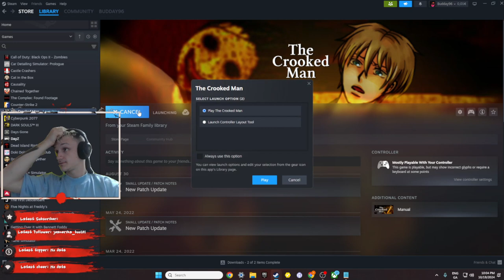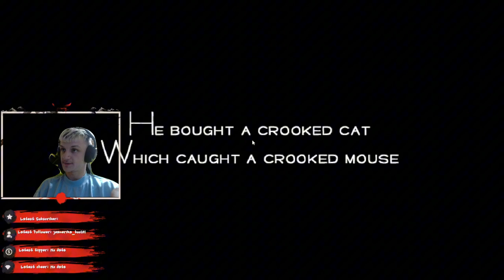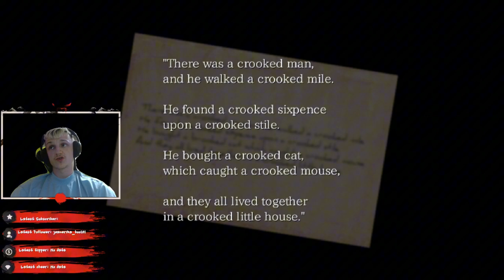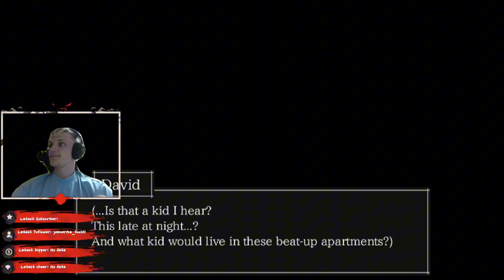Freaky as all hell Game Crooked Man 1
Join me on this twisted adventure to find out about the one and only Crooked Man